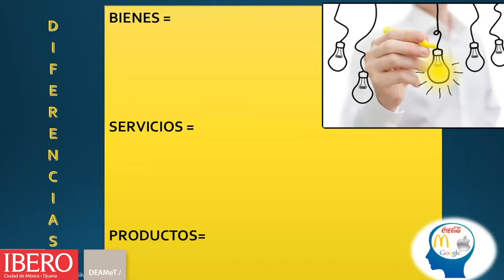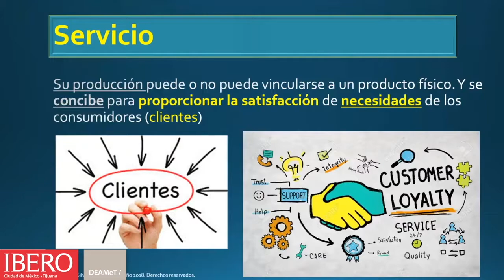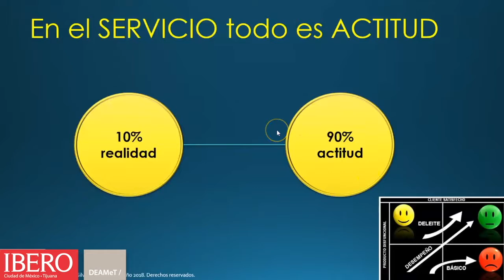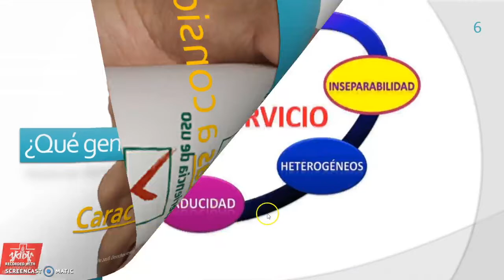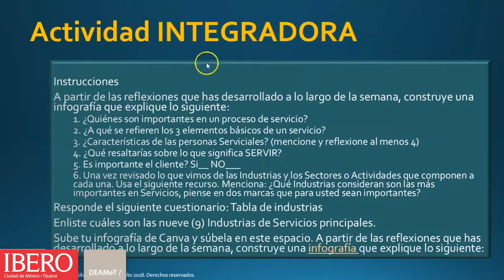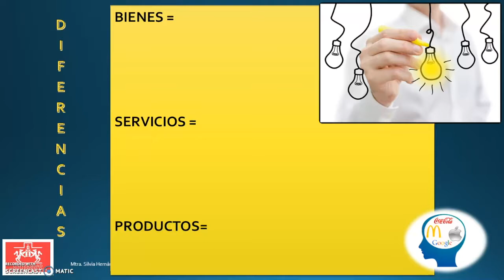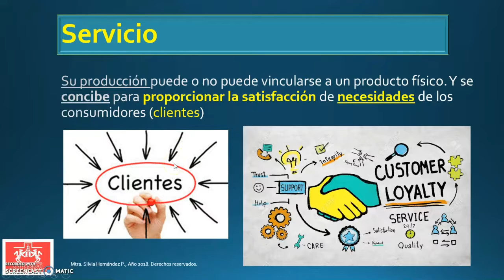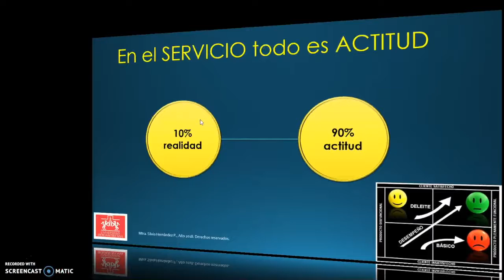Sem 1 Cápsula 4 Cierre Diferencias Básicas e Introducción Características